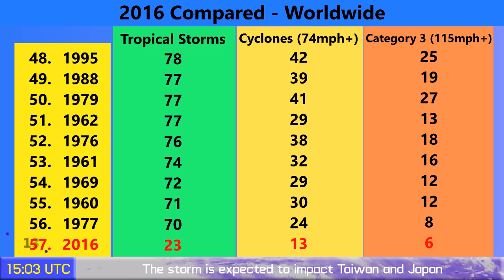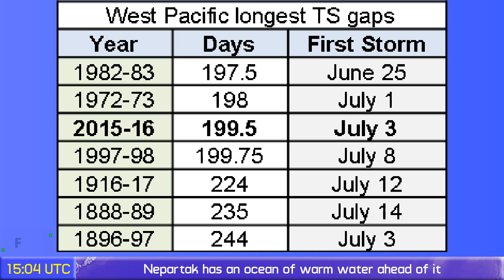Typhoon Nepartak rapidly intensifies - Update 3 (July 5, 2016)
Nepartak is intensifying rapidly, and is now on the verge of becoming a super typhoon, the first of the season.
The storm now poses a serious threat to Taiwan, southern Japan, and also to China and the Korean Peninsula by the weekend.